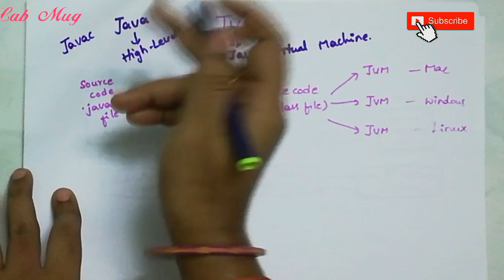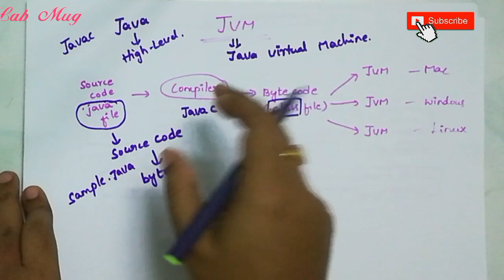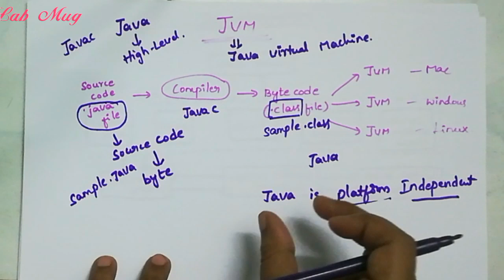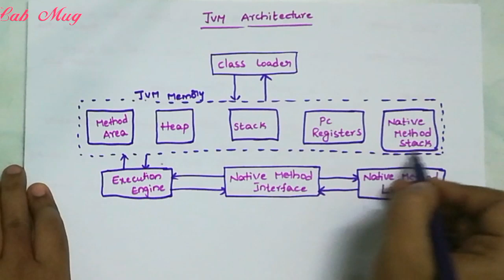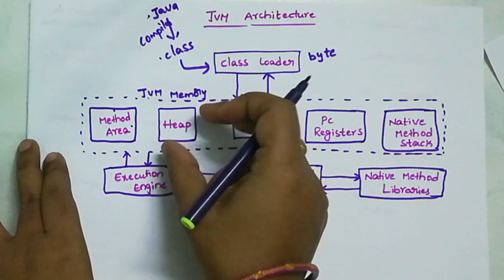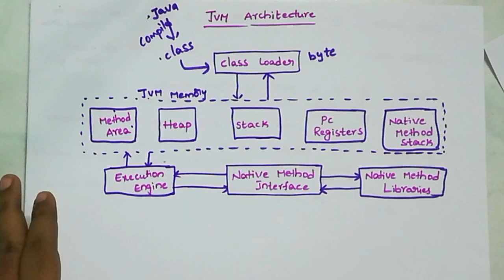Java Virtual Machine(jvm) || 8 ||JAVA COURSE in telugu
Jvm and architecture of jvm